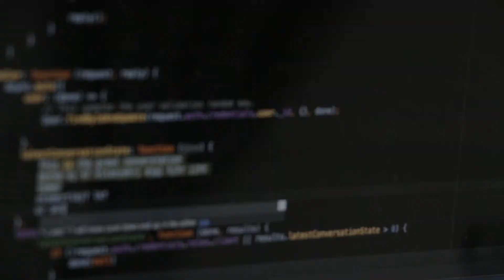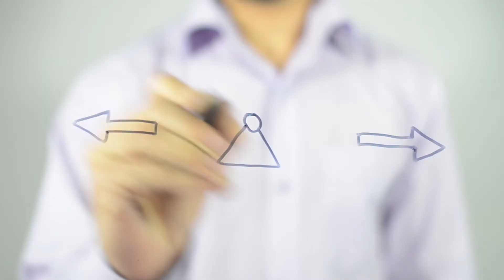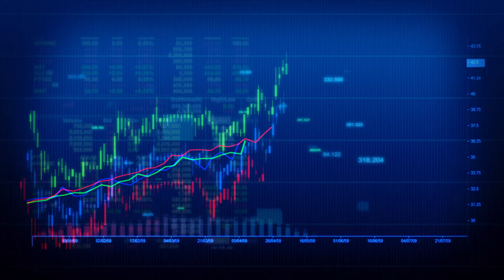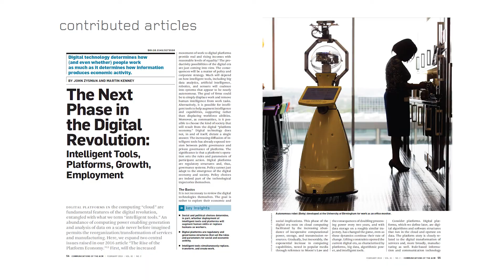CACM Feb. 2018 - The Next Phase in the Digital Revolution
Digital Platforms in the computing "cloud" are fundamental features of the digital revolution, entangled with what we term "intelligent tools." An abundance of computing power enabling generation and analysis of data on a scale never before imagined permits the reorganization/transformation of services and manufacturing. How will the increased movement of work to digital platforms provide real and rising incomes with reasonable levels of equality? In this video, John Zysman and Martin Kenney discuss "The Next Phase in the Digital Revolution: Intelligent Tools, Platforms, Growth, Employment," a Contributed Article in the February 2018 issue of Communications of the ACM.